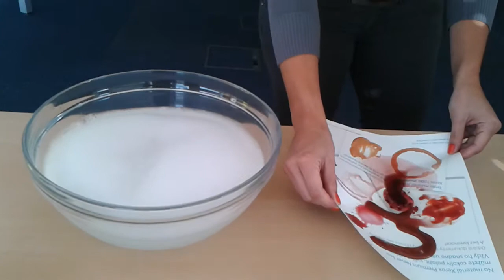Co PNT zvládne?